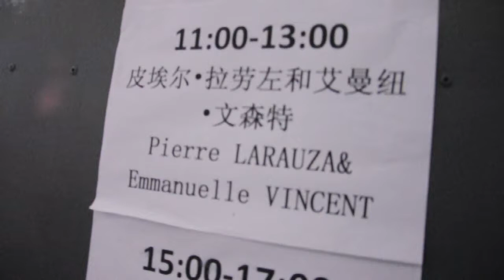2013北京舞蹈双周【国际舞蹈营 】